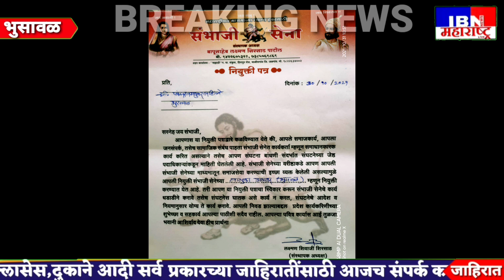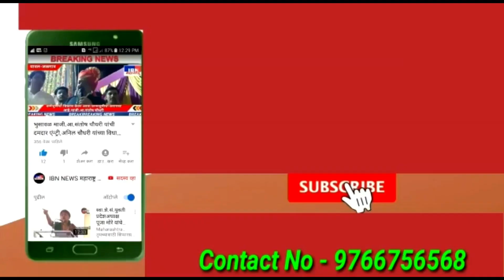भुसावळ-श्री.पंकजराव हिंगणे यांची संभाजी सेनेच्या तालुकाध्यक्षपदी निवड,IBN NEWS महाराष्ट्र LIVE,